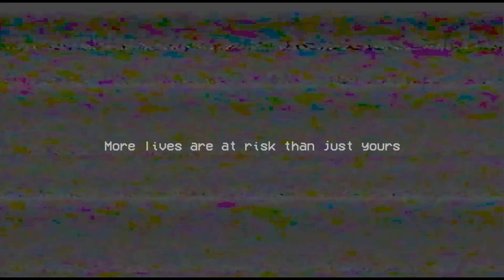Huggy Wuggy is on the hunt for Super Mario. Change player to Super Mario. Poppi PlayTime.